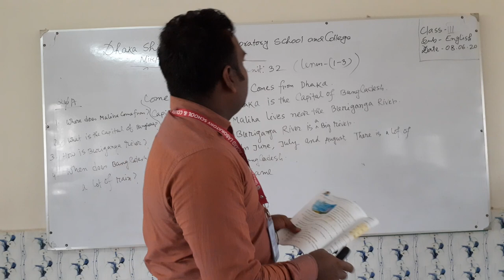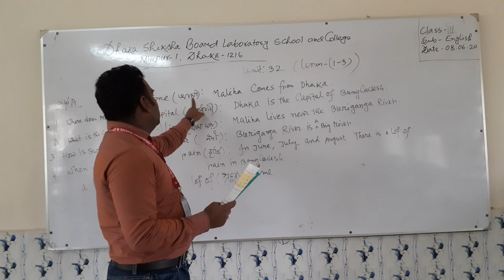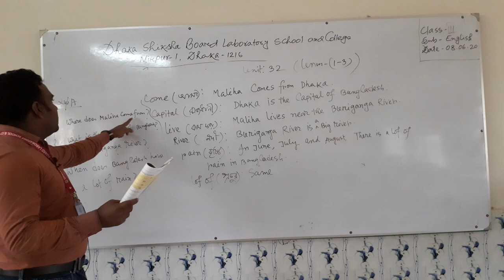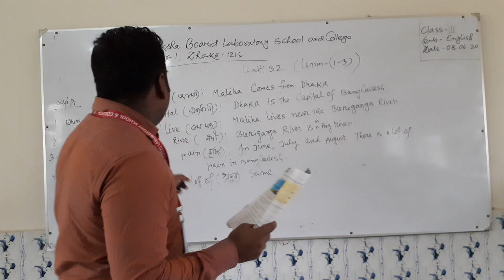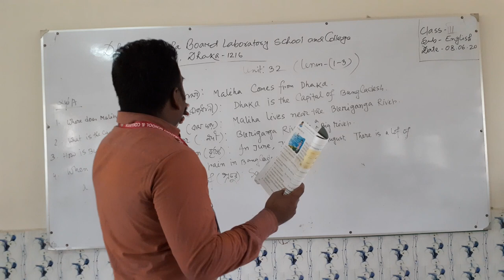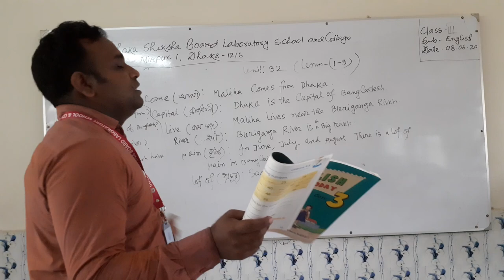Class: Three, English